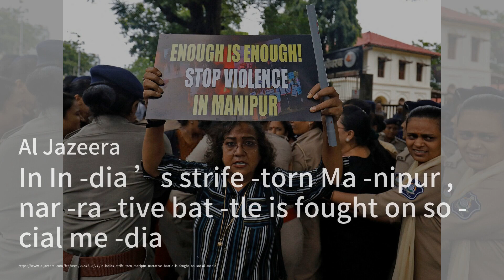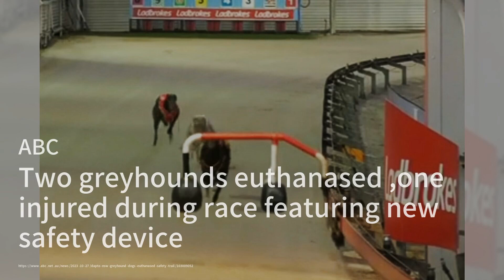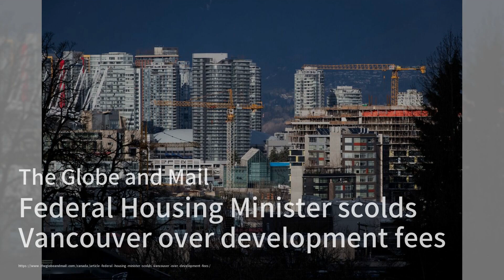Amid massive search for mass killing suspect, Maine residents remain behind locked doors；Abortion re